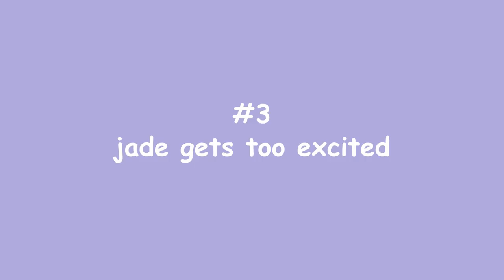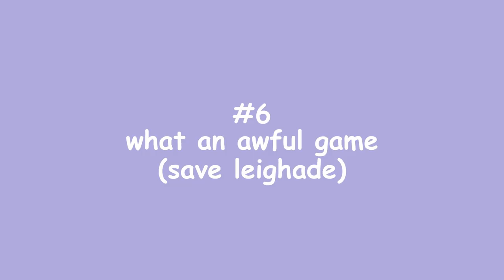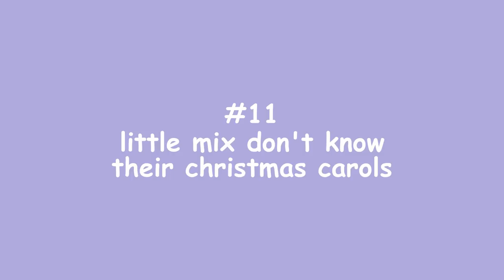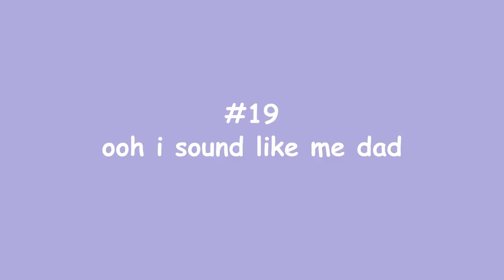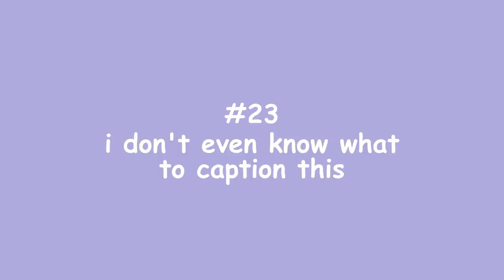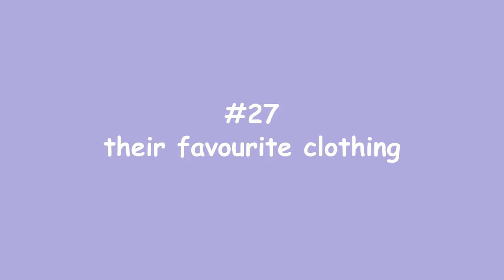little mix moments that toast my waffles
if your waffles aren't toasted after this i have failed